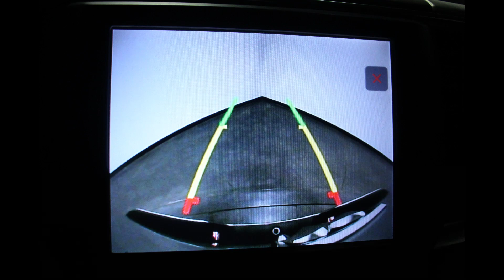2017 Ram 1500-1C6RR7NT5HS860055